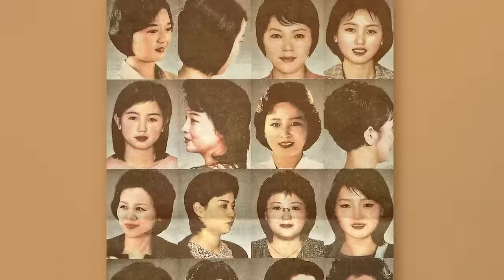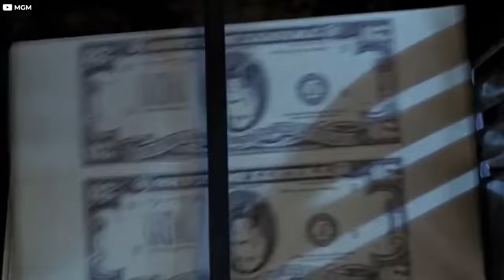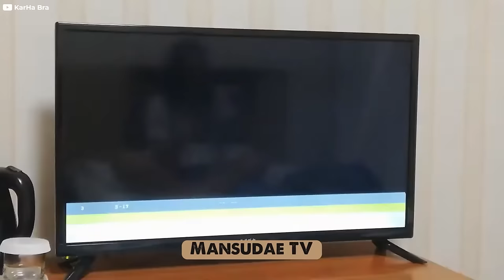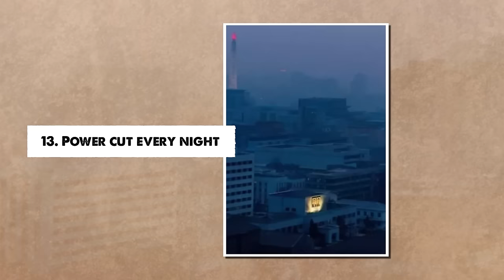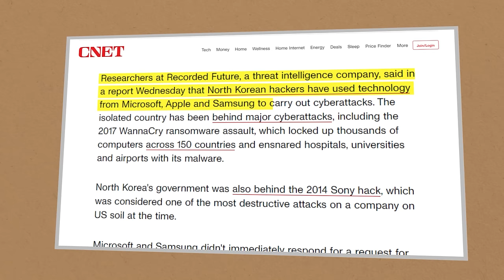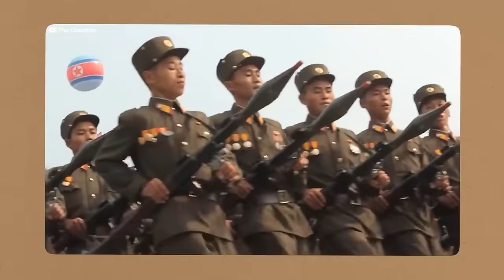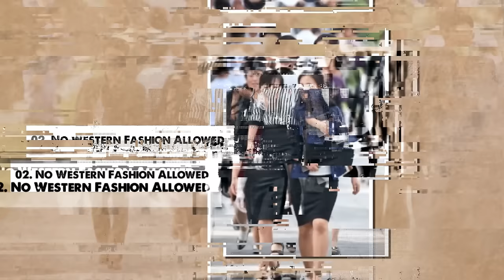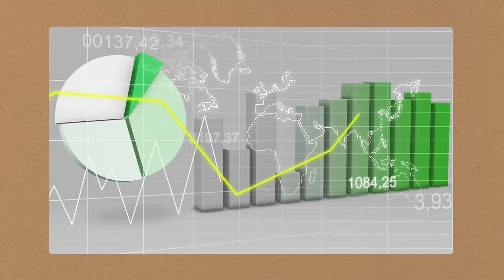25 Secret Things That Only Exist In North Korea!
Hidden realities of North Korea and secrets that go beyond the surface of its tightly controlled narrative, the peculiar basketball rules, strict regulations on personal appearance, and the clandestine world of underground markets, each revelation adds a layer of complexity to our understanding of North Korea's distinctive and often perplexing way of life. Embark on a journey into the secret corners of this isolated nation, where rules on everything from haircuts to laughter provide a unique perspective on a society shrouded in mystery.